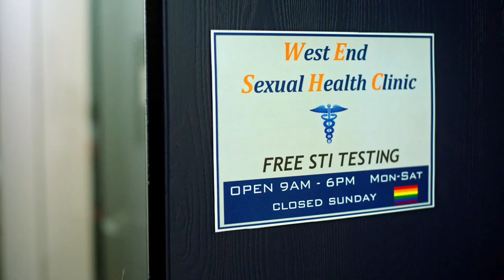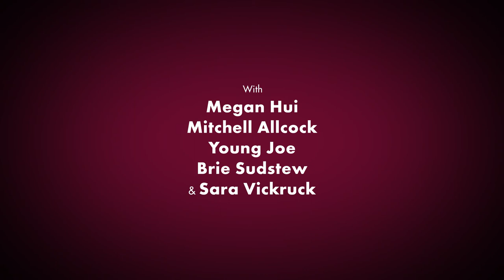"Lez Try" | S02E02 | The Dangers of Online Dating | Starring Paula Burrows | Lesbian Dating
PAULA and ALEXANDRE barge in on MOLLY's weekend study session, and Paula learns she's got some catching up to do in the lady-dating/lesbian dating department. Never one to back down, Paula really puts herself out there.

THE DANGERS OF ONLINE DATING follows a sexual health nurse with a fear of casual sex consequences who jumps back into the game by dating online.

Created, written & directed by Brianne Nord-Stewart

Starring: Paula Burrows as PAULA

Co-starring: Byron Noble as ALEXANDRE & Stacy Mahieux as MOLLY

Guest starring: Annabel McClean
Featuring: Meagan Hui

Music from Sarah Jickling
Original music from Mikey J. Blige
Composed by Jeff Toyne